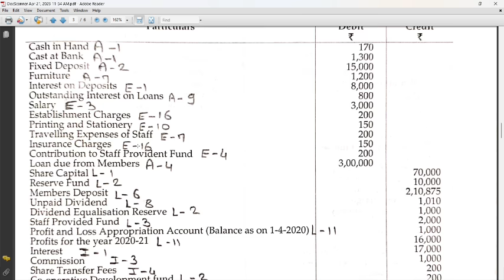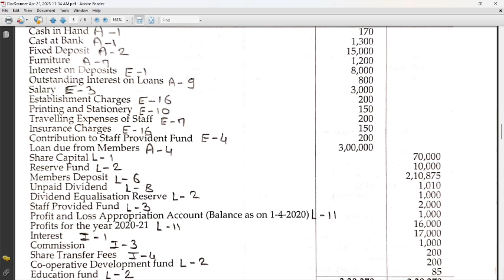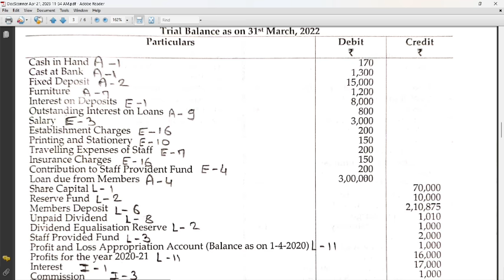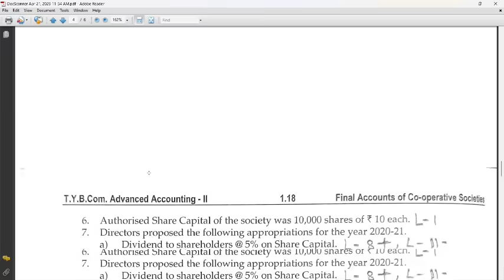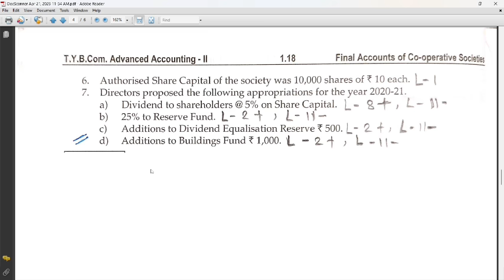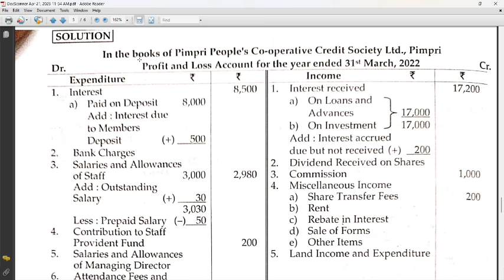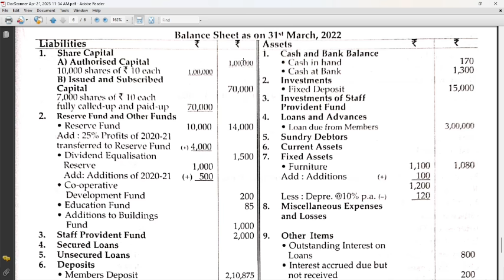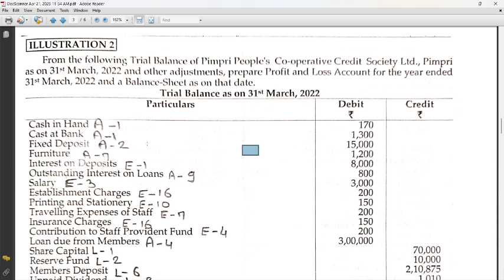TYBCOM SEM-VI || Advanced Accounting- II Final Accounts of Co-operative Societies || Prob No- 2